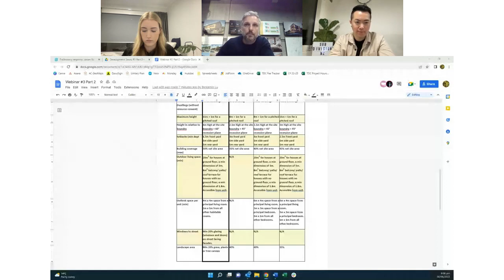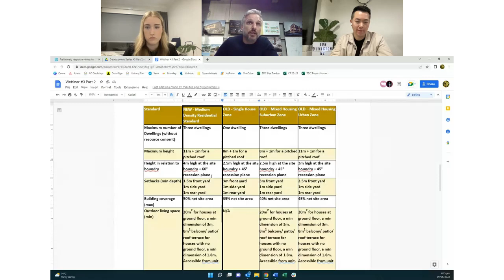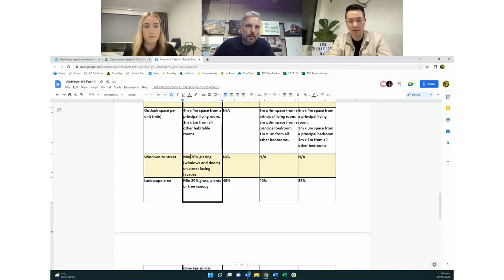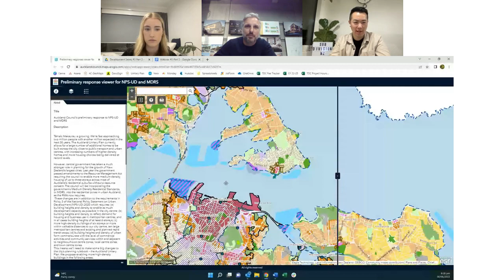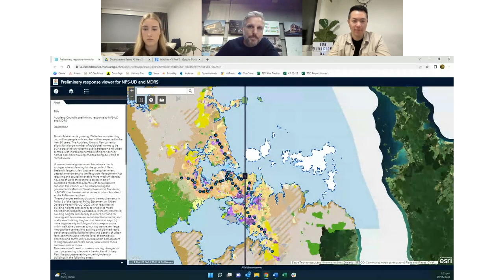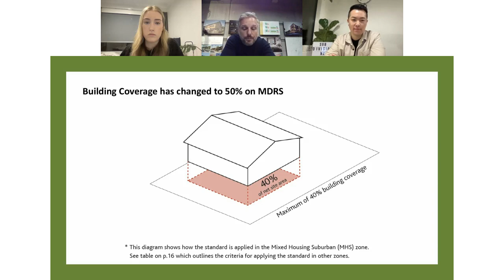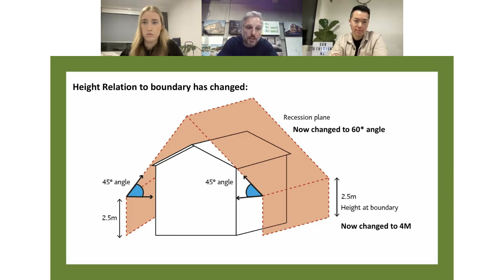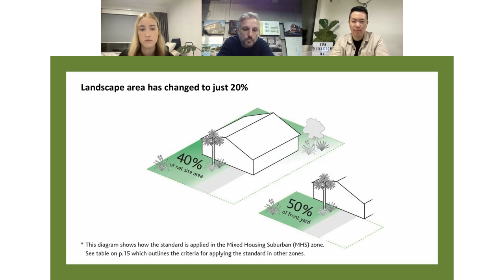A future look into the new Auckland Unitary Plan - SubdivisionNZ X Relab Development Series Webinar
In this webinar, SubdivisionNZ and Relab are joined by Bayard McKenzie (Director at The Development Collective) to talk us through the upcoming changes to the Auckland Unitary Plan in response to the NPS and the Resource Management (Enabling Housing Supply and Other Matters) Amendment Act.

We take you through a summary of the changes, what qualifying matters are and how the changes may impact the Auckland landscape. With the use of the Auckland Council GIS displaying the changes and diagrams showing how the changes can impact property, this webinar provides great insight into what we could see in Auckland.